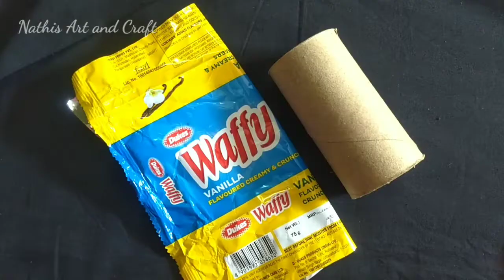DIY/Best out of waste/Reuse of empty packets/Tissue paper roll craft/Nathis Art and Craft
DIY/Best out of waste/Reuse of empty packets/Tissue roll paper roll craft/Nathis Art and Craft

HI friends welcome to Nathis Art and Craft we will see in this video how to reuse old empty packets study table organizer tissue roll craft for kids

If you like this video please support me and share your friends and family